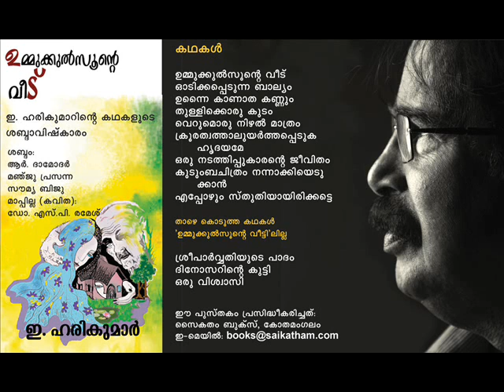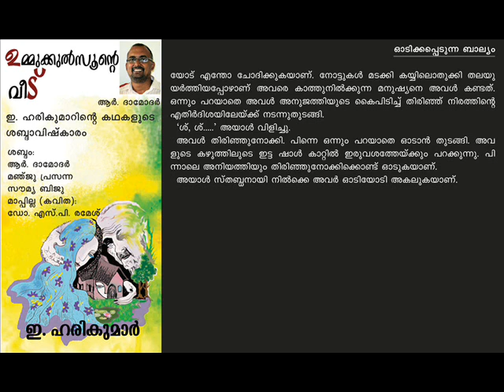ഓടിക്കപ്പെടുന്ന ബാല്യം - കഥ - E. Harikumar read by Damodar R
Odikkappedunna Balyam short story by E. Harikumar, read by R. Damodar. Second story in the collection of Ummukkulsunte Veedu by E. Harikumar. The printed edition is available from Saikatham Books, Kothamangalam. Recording managed by R. Damodar. ഓടിക്കപ്പെടുന്ന ബാല്യം - കഥ - ഇ. ഹരികുമാര്‍